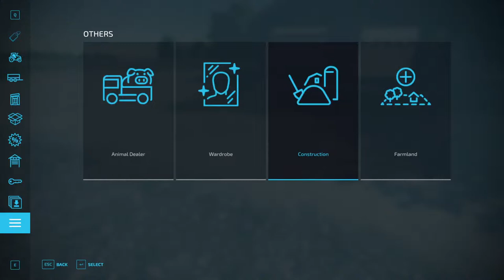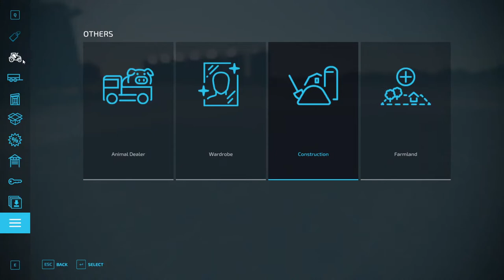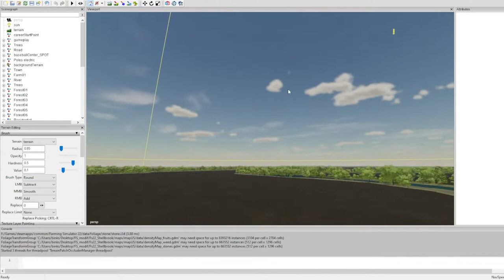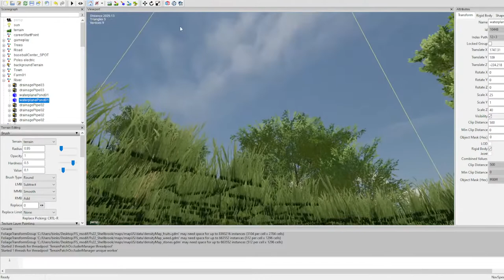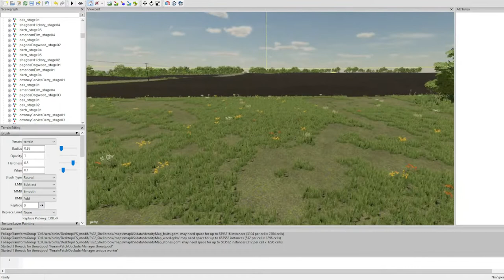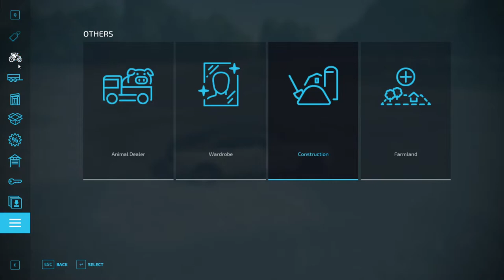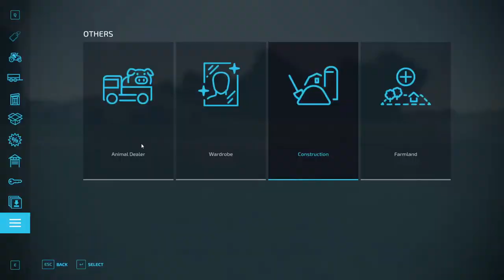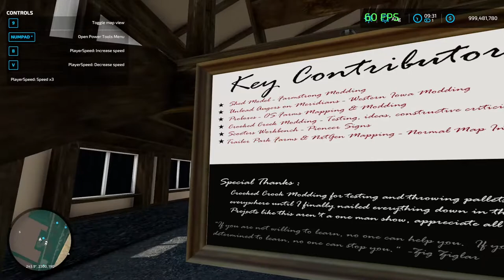Shellbrook Creek, SK - 4x -Playthrough, finally[Pc]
This is the Steam version of the game. I bought this product with my own money and haven't been given an evaluation/press key.
Farming Simulator is a farming simulation video game series developed by Giants Software. The locations are based on American and European environments. Players are able to farm, breed livestock, grow crops and sell assets created from farming.

Create your farm and let the good times grow! Harvest crops, tend to animals, manage productions, and take on seasonal challenges.